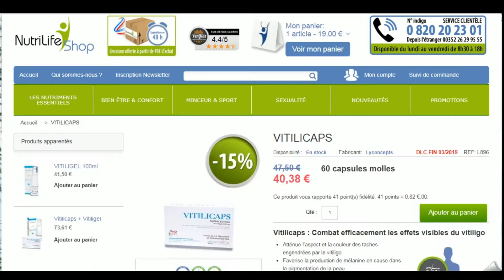Code promo Nutrilife Shop vérifié en vidéo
Vérification en vidéo du code promo Nutrilife Shop à récupérer sur Moins-Depenser